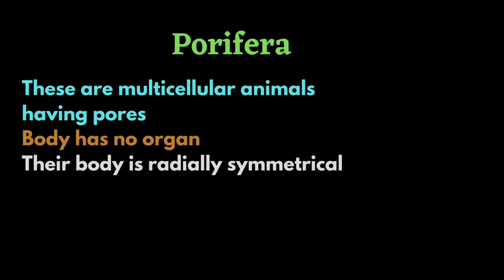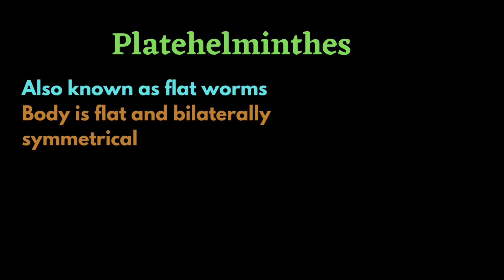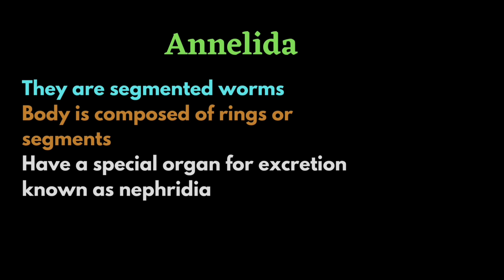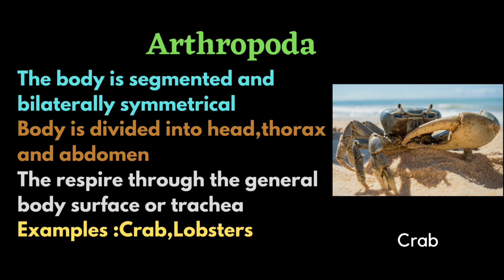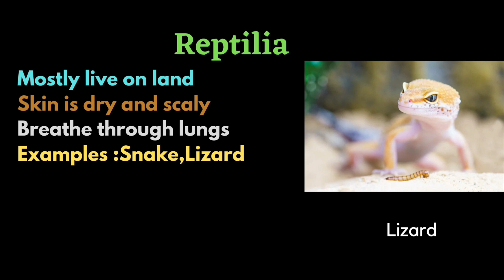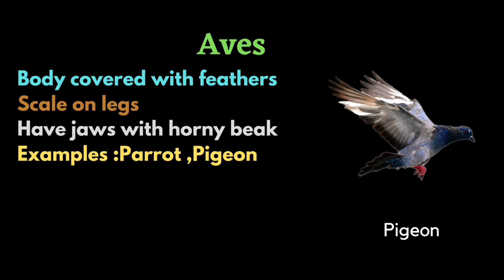Class 7|| Biology ||Animal Kingdom